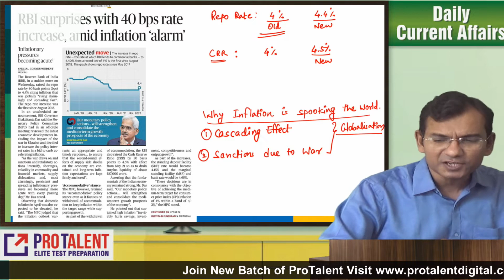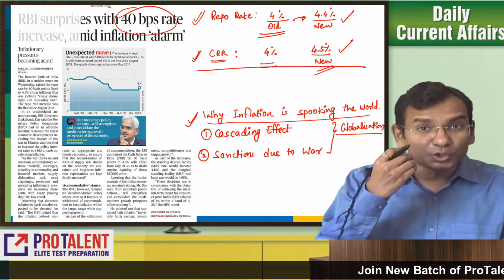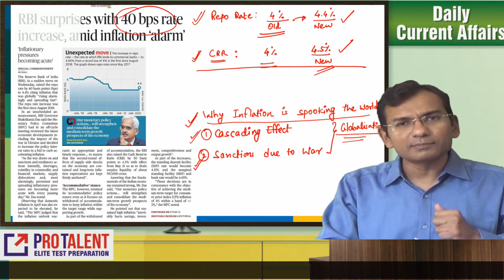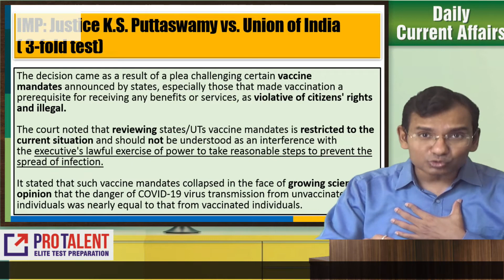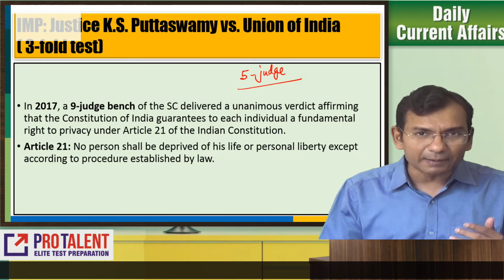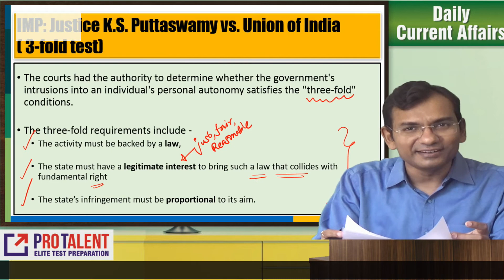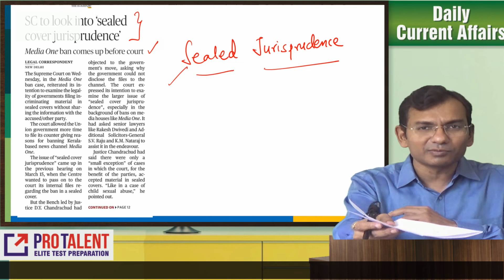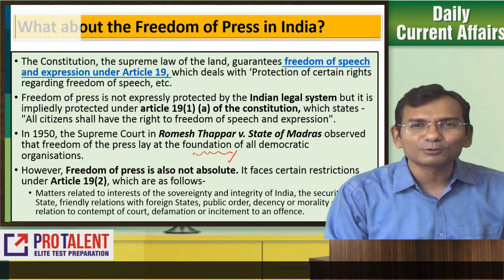RBI RAISES REPO RATE, SC ON VACCICNATION & INDIVIDUAL LIBERTY, WORLD PRESS FREEDOM INDEX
1. Join ProCLAT (New Pattern) 2021 Online Test Series
2. Join CLAT (New Pattern) 2021 Study Material Course
3. Join ProTalent's CLAT (New Pattern) Video+Study Material + Test Series Course